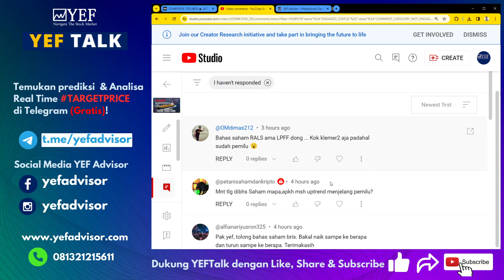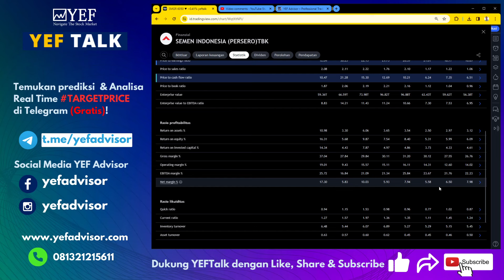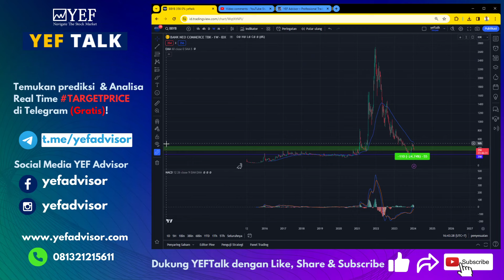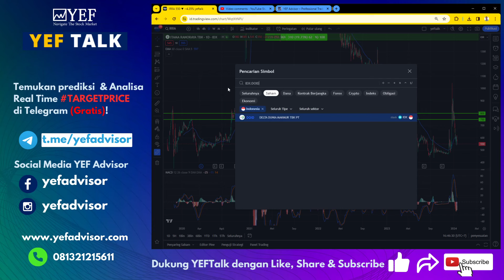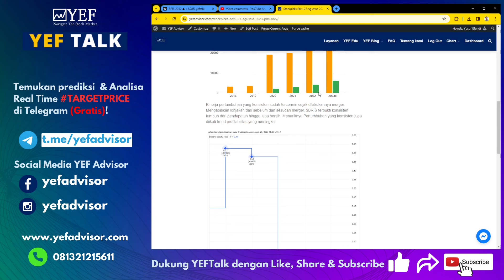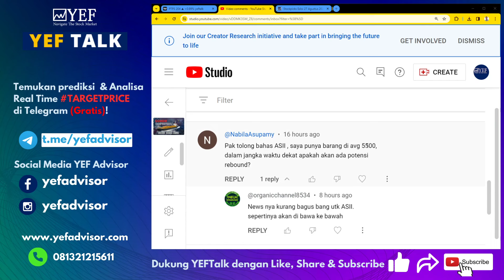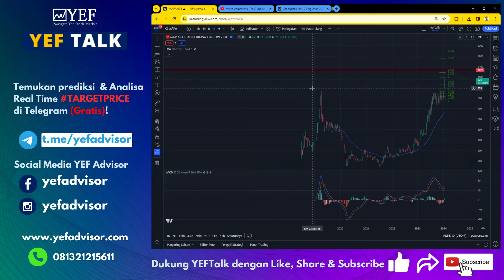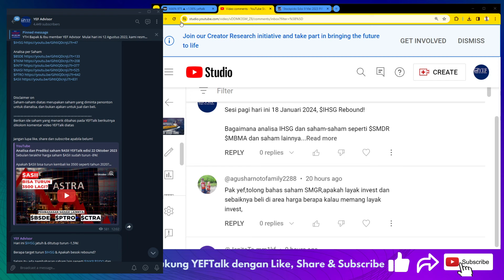Analisa & Prediksi saham BRIS YEFTalk edisi 18 Januari 2024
Hari ini saham $BRIS berhasil tutup diatas level psikologis 2000!

Berapa target naik saham BRIS selanjutnya?
Apakah BRIS berpotensi naik lebih dari 3000?
Selain itu juga akan dibahas saham lain seperti $ASII $SMGR dan lainnya